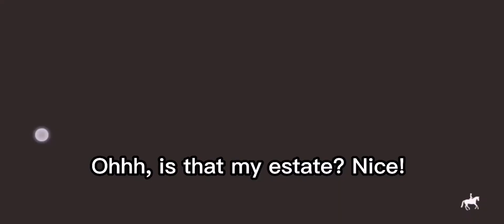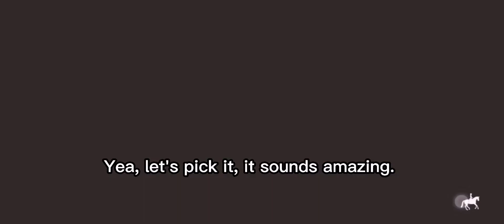Equestrian the game - Let's play {2} - first ride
Hi everyone,

I was so happy to see my previous video got some likes already. My previous videos never got more likes than 1. To see that it got 9 likes in about 24 hours was so special to me. I want to thank you all.

In this, second, video we get a look of riding and of the estate.